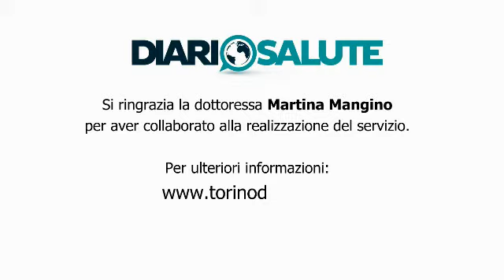Le proprietà dei semi oleosi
Le proprietà dei semi di sesamo, di lino, di girasole.